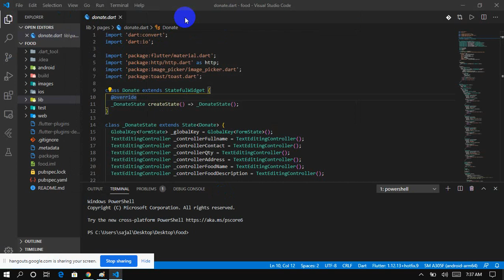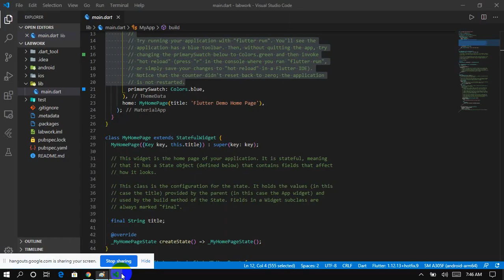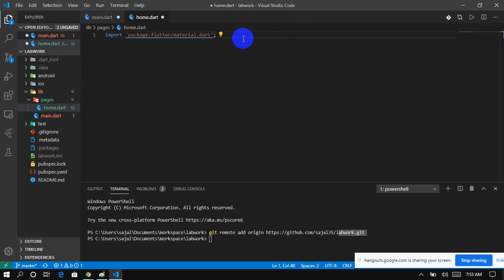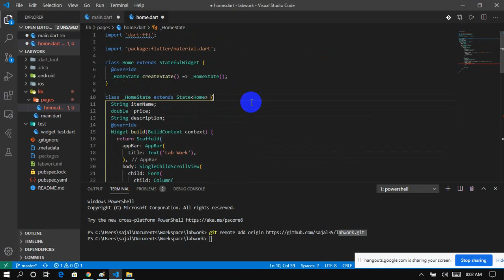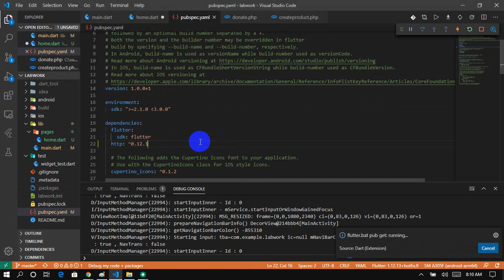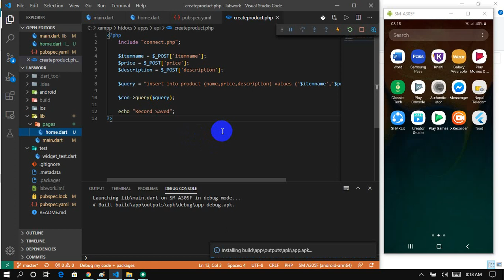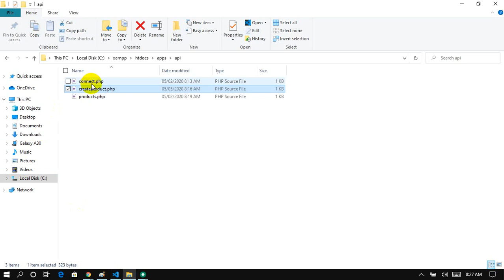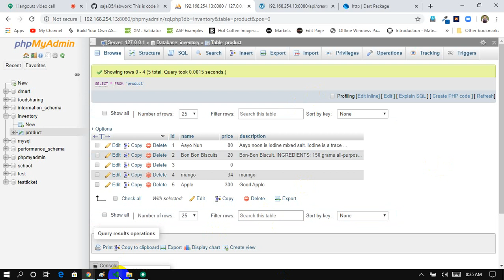How to connect Flutter & MySQL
In this video you will learn about Git and GitHub, And Posting data from flutter to MySQL with Rest API
You will be learning
PHP
MySQL
Git
GitHub
Rest API